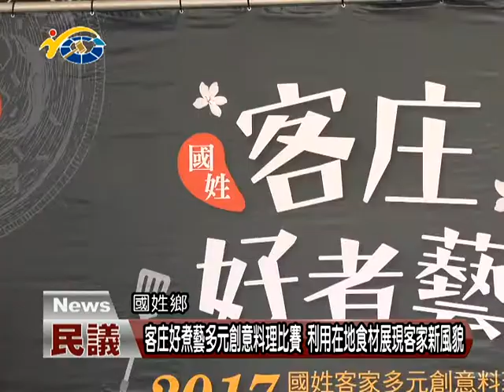客庄好煮藝多元創意料理比賽 利用在地食材展現客家新風貌 議員許阿甘盼藉此推廣在地農特產